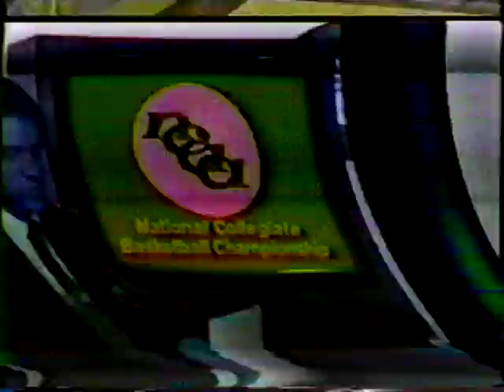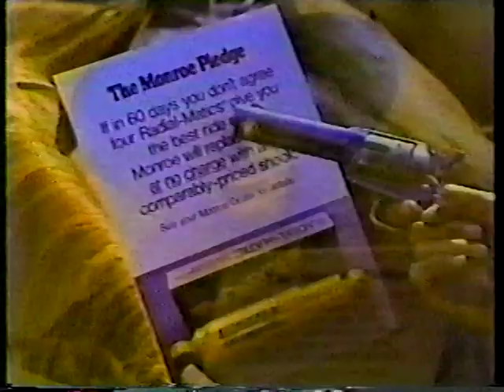DePaul Blue Demons vs UCLA Bruins 1980 NCAA Tournament Part 4